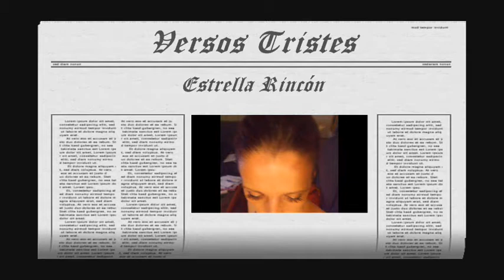El mal del hombre, la herencia de nuestros hijos...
Para hacer el video he utilizado imagenes de la pelicula " 300",y de vidios de "Sepultura","EX DEO","TESTAMENT " y "Rammstein"...La musica es Requiem for a Dream de Ranmstein...Espero que os guste..